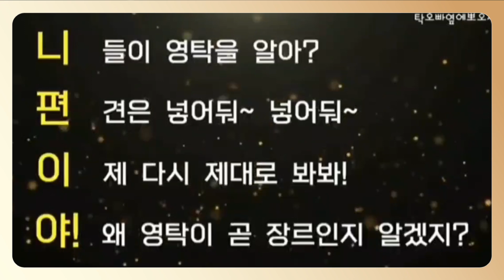영탁 전주 귀욤뽀짝 이벤트